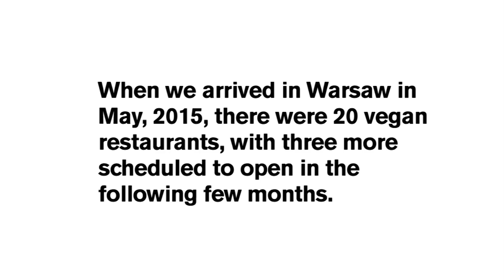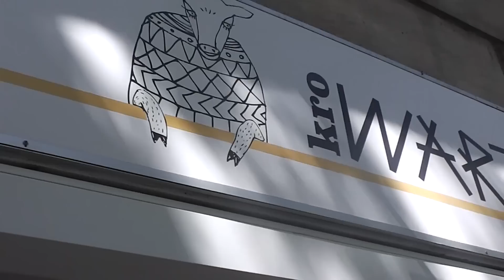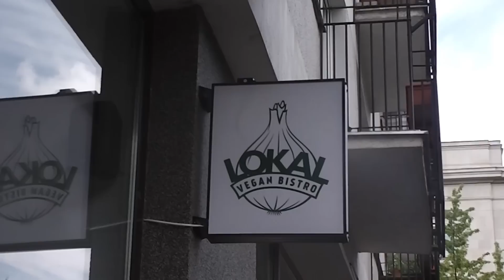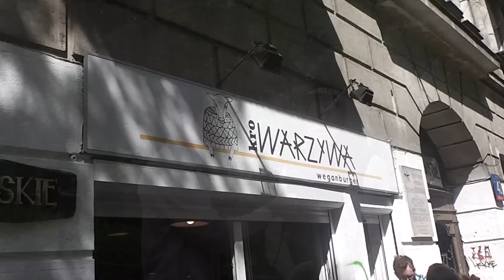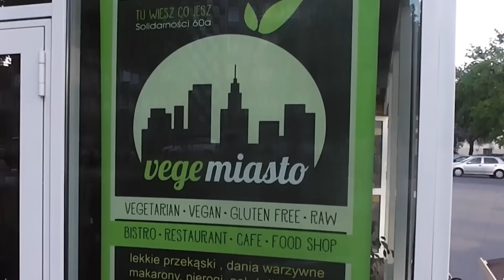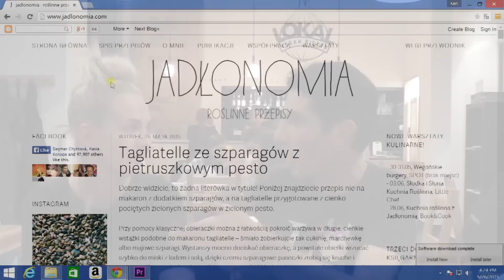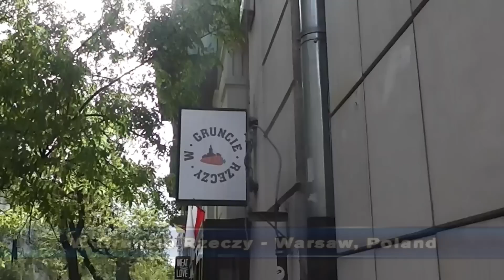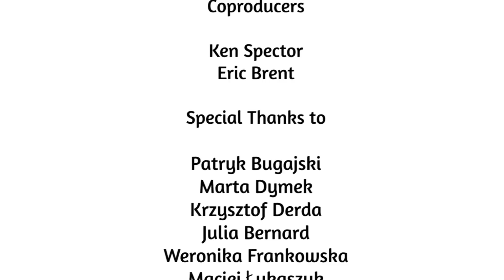Warsaw, Poland - The Vegan Explosion! Interviews by Ken Spector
The number of vegan restaurants in Warsaw, Poland has surged the past couple of years, and the current number of vegan restaurants in Warsaw is 21. Learn why the number of vegan restaurants in Warsaw has exploded, and get tips on vegan restaurants and local vegan foods from Warsaw-based vegans. Interviews by HappyCow's Ken Spector.

Watch Patryk Bugajski's documentary on the growth of veganism in Warsaw, Poland here: